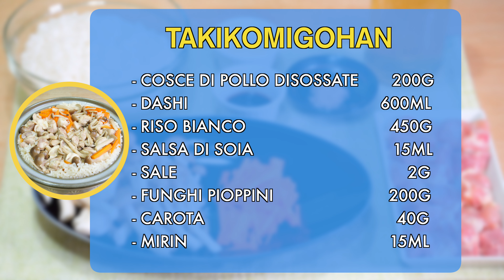【CUCINA GIAPPONESE】TAKIKOMI GOHAN ( LA PENTOLA ISTANTANEA ) | RISO CON POLLO E FUNGHI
🇯🇵 Gli ingredienti per takikomi gohan 🇯🇵

- Cosce Di Pollo Disossate                   200g
- Dashi                                                   600ml
- Riso Bianco                                          450g
- Salsa Di Soia                                        15ml
- Sale                                                            2g
- Funghi Pioppini                                   200g
- Carota                                                     40g
- Mirin                                                     15ml

Intro                                            0:00
Ingredienti                                 0:33
Preparazione funghi e pollo   1:21
Preparazione                             2:26
Impiattamento                          4:01
Assaggio                                    4:39
Ending                                        5:12

👨🏻‍🏫 Se vuoi imparare il giapponese con me【 Il link del mio profilo italki 】:

📸【 Seguitemi per favore  SNS (Social Network) 】

📧 Per proposte di collaborazione【 Business 】

Benvenuti sul mio canale Giappolia.TV 🇯🇵🇮🇹
Mi chiamo Taka, sono Giapponese di Osaka, Osakanese🤣
Vi mostro la vita in Giappone 🇯🇵
Se avete qualche richiesta lasciatemi i commenti😍👍

Grazie mille per aver visto i miei video 🙇‍♂️🙏